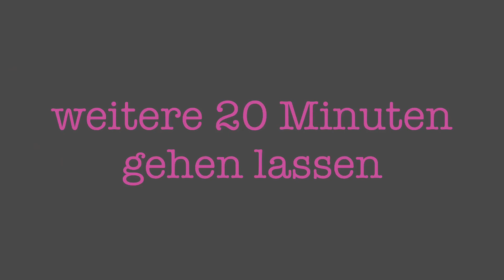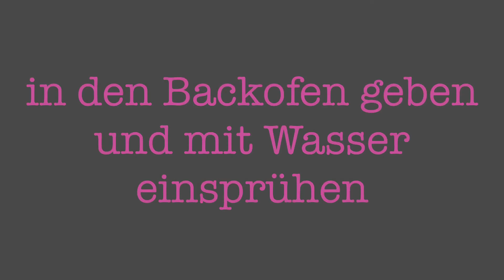Kartoffelbrot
In diesem Video zeige ich euch, wie ihr ein leckeres und knuspriges Kartoffelbrot selbst backen könnt.

Ihr mögt lieber Süßkartoffeln? kein Problem, einfach austauschen!

Bitte beachtet, dass ich kein Profi bin und dies nur aus Leidenschaft mache.

Beachtet, dass die Backzeit je nach Größe der Form variiert. Deshalb bitte die Stäbchenprobe!

Plant euch auf jeden Fall genug Zeit dafür ein!

Schaut auch mal auf Instagram vorbei chiaras_wunderland

Liebe Grüße